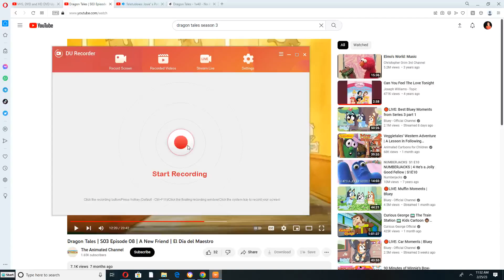Max and Emmy Say Eh Oh for Enrique